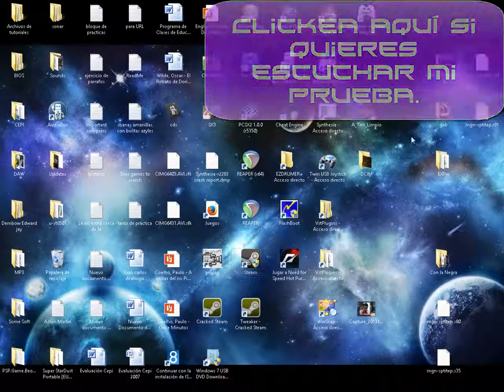[Solución] Quitar ruido del Phantom Power (Tascam US200)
Vídeo que muestra como quitar el ruido de la tarjeta al encender el phantom power.

About:
El US-200 de ASCAM es una interfaz de audio / MIDI USB 2.0 de 2 entradas / 4 salidas para computadoras Mac y Windows, alojada en un chasis liviano y portátil. El audio se puede grabar a una resolución de hasta 96 kHz / 24 bits. Dos entradas de micrófono XLR de alta calidad proporcionan alimentación fantasma para micrófonos de condensador. Cuatro salidas RCA no balanceadas están disponibles en el panel posterior, así como una entrada y salida MIDI para sintetizadores y cajas de ritmos.
Una ruta de monitoreo directo está disponible en el US-200, para monitoreo sin la demora de pasar por un software de computadora. El US-200 es alimentado por bus, lo que significa que no se requiere una fuente de alimentación adicional.
Se incluye una copia de Cubase LE5, la última versión del software de la estación de trabajo de 48 pistas de Steinberg. El soporte de plug-in VST, la mezcla automatizada y las pistas MIDI le permiten crear grandes producciones sin agregar ningún otro software. Si desea utilizar su propio software, el US-200 es compatible con la mayoría de los programas de Mac y Windows, como Logic Pro, Live, Nuendo, Digital Performer, Fruity Loops y Pro Tools 9.